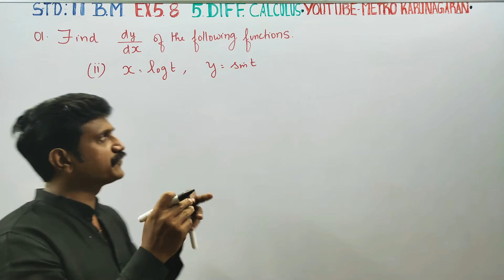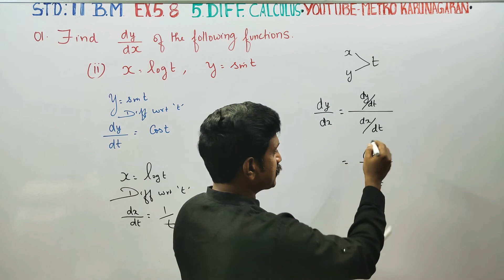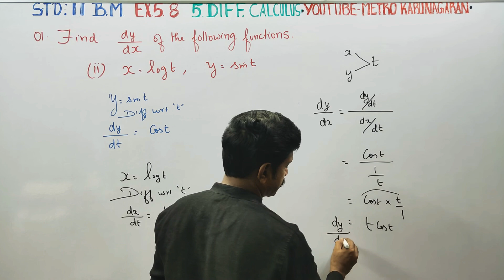11th Std BM Ex.5.8(1)(ii) Find dy/dx of the Function x= logt, y= sint